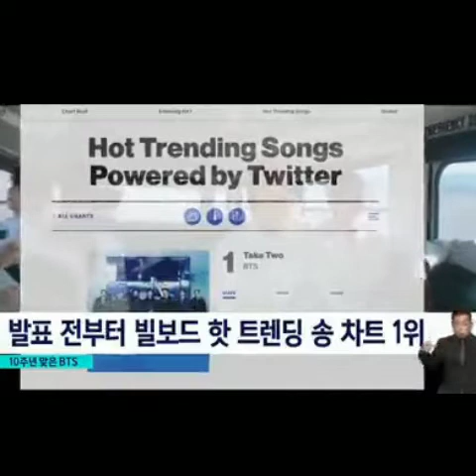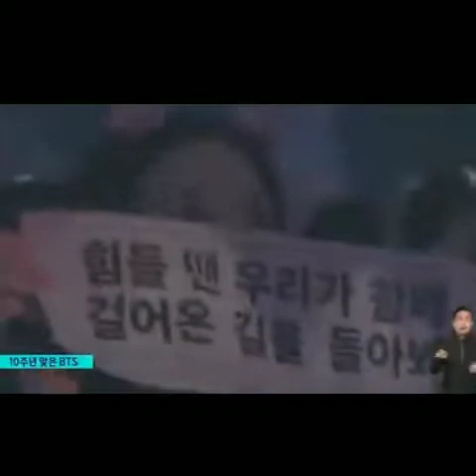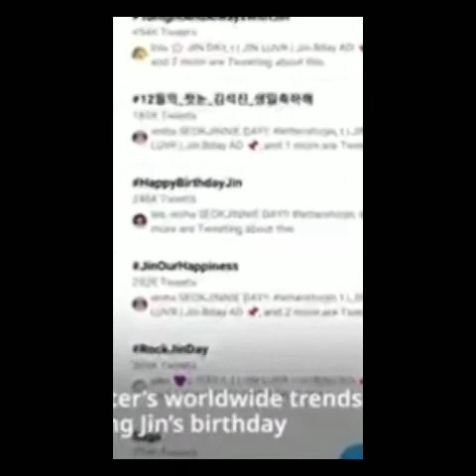mention bts part. 51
BANGTANTV

HYBE LABELS

Thankyou💜